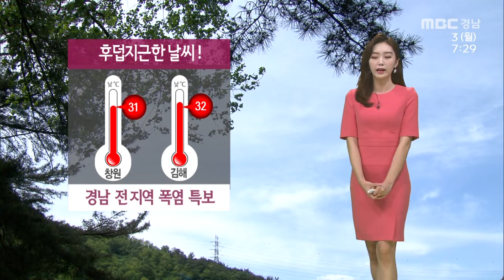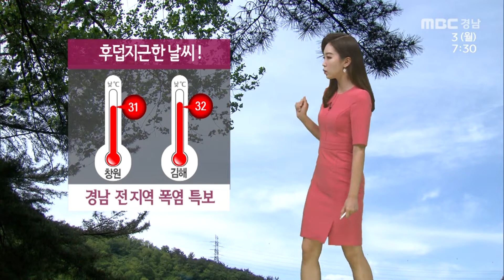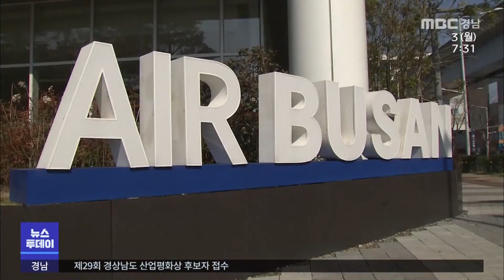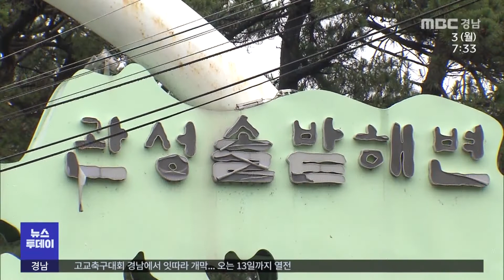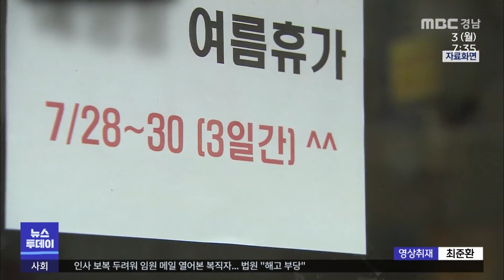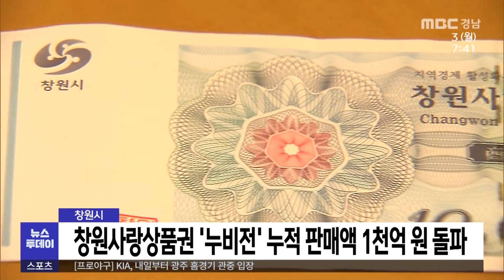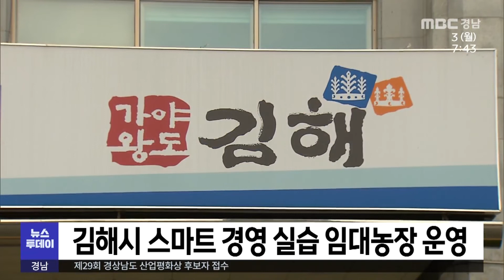MBC경남 뉴스투데이 200803